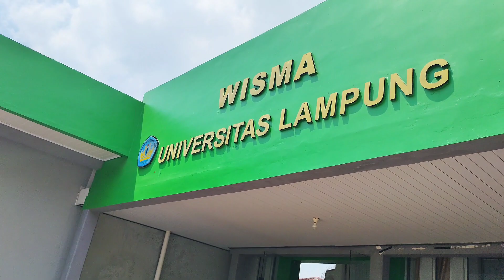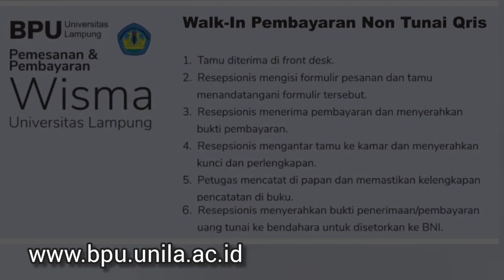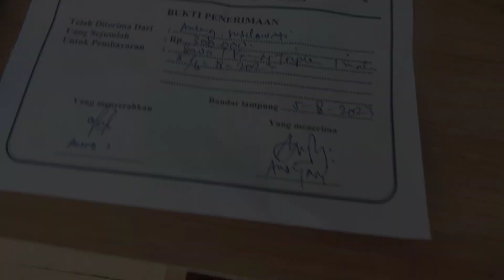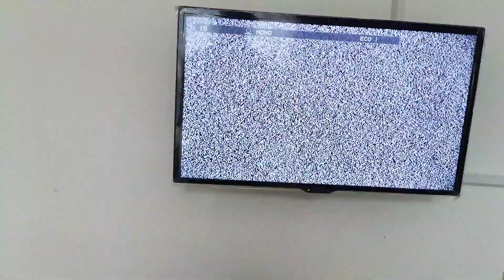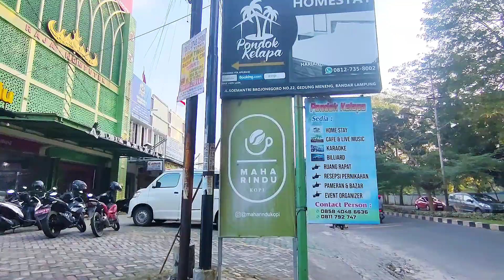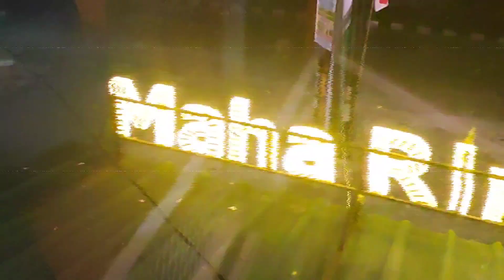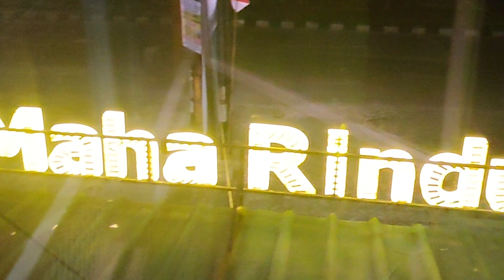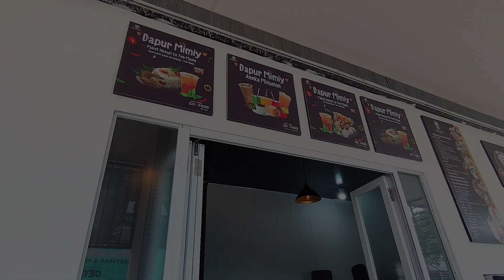Wisma Unila Bandar Lampung : Review Hotel Murah & Bagus Dekat Universitas Lampung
Wisma Universitas Lampung adalah salah satu hotel untuk umum yang dapat dipilih saat kita bepergian ke Bandar Lampung, terutama bagi Anda yang beraktivitas di sekitar Universitas Lampung.
Dari Wisma Unila kita bisa menjangkau seluruh lokasi atau gedung di Universitas Lampung dengan berjalan kaki saja, sehingga hotel ini pas bagi Anda yang datang beraktivitas di Universitas Lampung tanpa kendaraan.